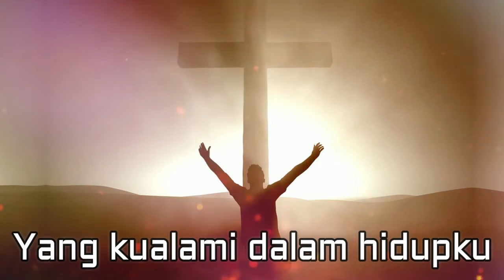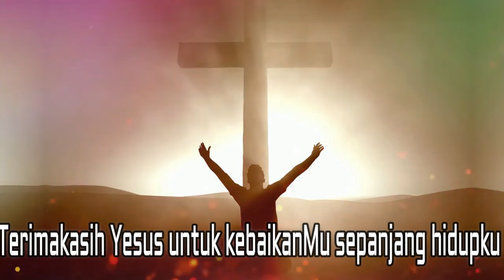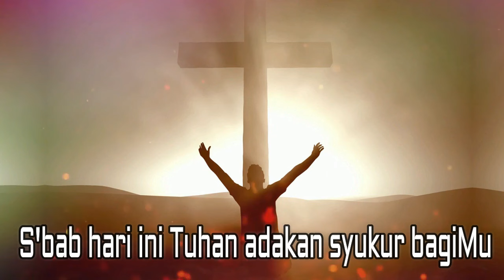T'rimakasih Tuhan (with lyrics)